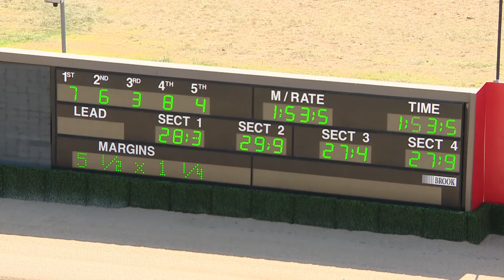Tuesday 1 December - 𝐍𝐚𝐭𝐢𝐨𝐧𝐚𝐥𝐭𝐫𝐨𝐭𝐠𝐮𝐢𝐝𝐞.𝐜𝐨𝐦.𝐚𝐮 𝐏𝐚𝐜𝐞 (R5)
🐴 COLLINA KAY JAY
𝐓𝐑𝐀𝐈𝐍𝐄𝐑-𝐃𝐑𝐈𝐕𝐄𝐑: Stephanie Lippiatt